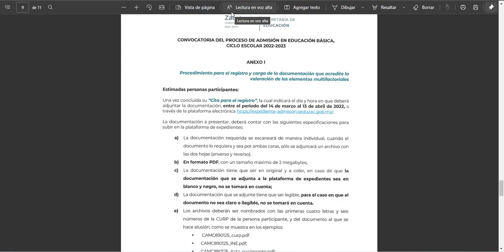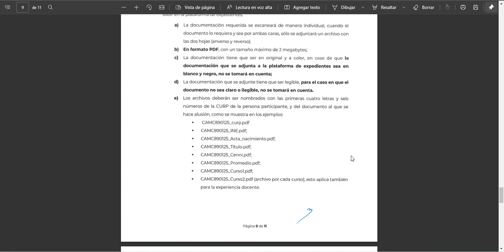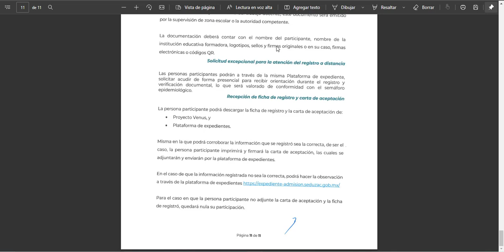Cómo subir documentos ADMISIÓN ZACATECAS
Modalidad de registro y verificación documental para el proceso de admisión docente en ZACATECAS.
¿Cómo enviar tus documentos?
¿Cuándo debo enviar la documentación?